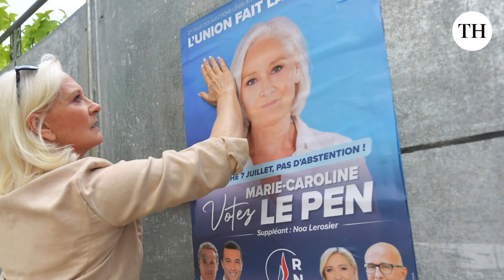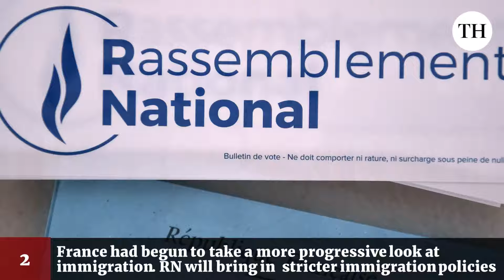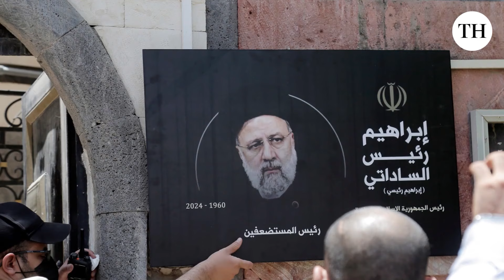Worldview | How will election results in UK, others impact India?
Elections herald change in UK with a Labour landslide, but also France and Iran, while the campaign trail hits a shocking turn in the US. Should New Delhi worry about losing friends in high places and how will results change the geopolitical landscape for India?

Script and presentation: Suhasini Haidar
Production: Shibu Narayan and Gayatri Menon